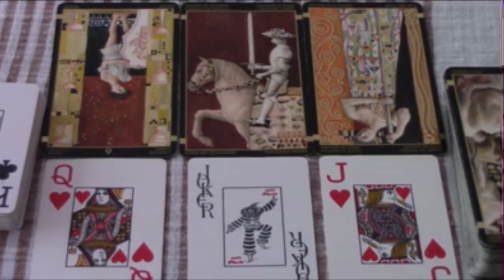ARIES "ALGO ESTÁ A PUNTO DE SUCEDER" 🔮💕 TE HARÁ LLORAR 😭💥 HOROSCOPO ARIES AMOR SEPTIEMBRE 2024